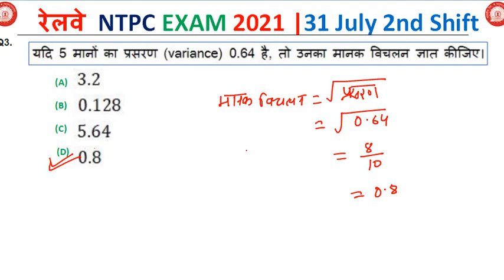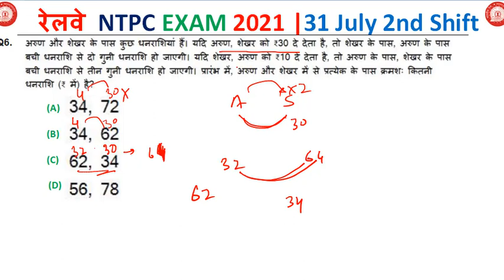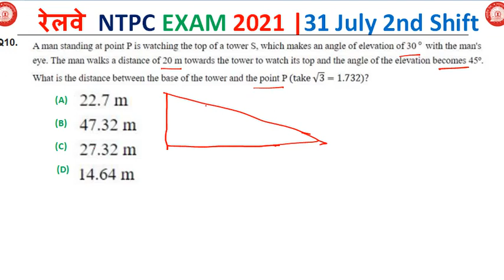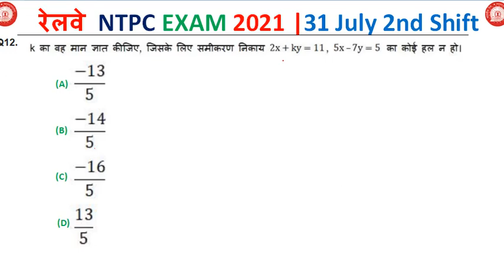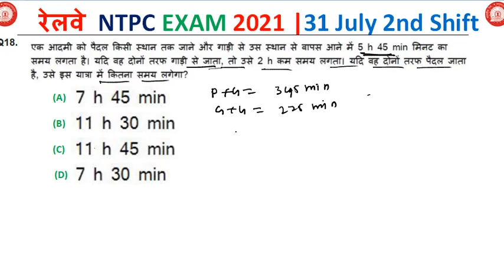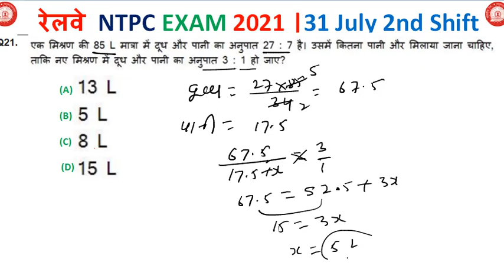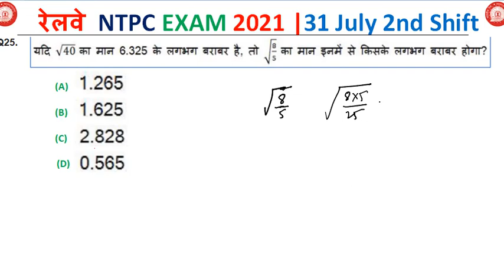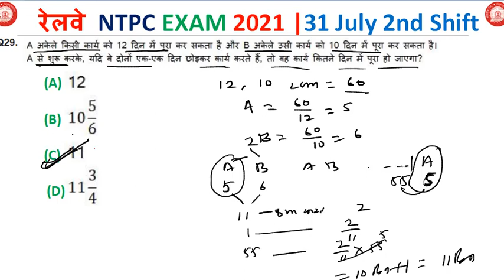RRB NTPC 2019 CBT-01 Math Solution ( Official Paper) | 31 July 2nd Shift